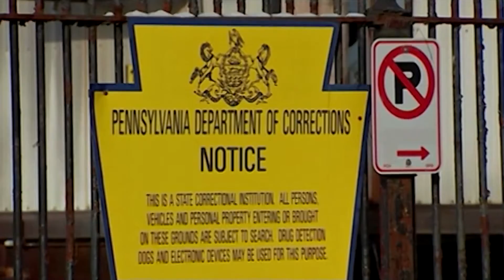State Correctional Institutions on lockdown